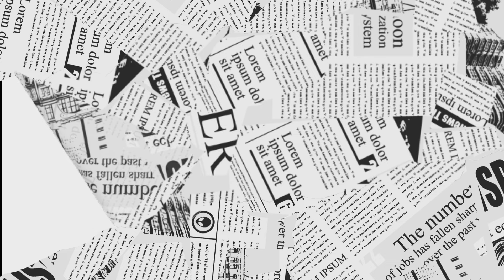1 Day Challenge👍ब्लीच से ज्यादा गोरा निखार💎 पुराने काले धब्बे Spots झाइयां Pigmentation जड़ से खत्म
इमली में ये चीज मिलाकर लगा लो फिर देखो चेहरा हिरे जैसा चमक उठेगा |Glowing Skin Tumrid Remedy दाग़  गायब👍

100% Effective Skin Whitening Remedy With Raw Curd .

रात में दही में इसको मिलाकर लगा लो सुबह तक चेहरा हो जाएगा दूध से भी ज्यादा गोरा |

दही में यह चीज मिलाकर लगा लो सुबह तक हो जाओगे दही से गोरे Yogurt Skin Whitening Remedy

एक बार मे ही दही से पाओ निखार 100% रिजल्ट skin whitening -
1 days challenge for Crystal Clean Spotless Brightening Skin:-ब्लीच से भी गोरी चमकदार त्वचा 200%work

1 days challenge for crystal clean Spotless brightening skin... ब्लीच से भी गोरी त्वचा 100% works
 full body skin whitening pack
 फेशियल से भी ज्यादा निखार/ full body skin whitening pack

 only one week challenge for crystal clean Spotless bright skin..
100% works

World's Best Skin Brightening Homemade Face Pack || Remove Pigmentation,SunTan||Spotless Fair Skin..

Worlds best skin brightening homemade magical masks|| चेहरे से लेकर पैर तक शरीर के कालेपन से छुटकारा पाएं

झुर्रियां दूर करने का एक घरेलू उपाय
7 में झाइयां झुर्रियां काले दाग धब्बे जड़ से खत्म करने का अचूक उपाय.
 ब्यूटी टिप्स इन हिंदी

chehre ko kaise gora kare,
gora chehra karne ka tarika
 tarika,gora chehra kaise kare
,face ko gora karne ke tarike,apne face ko gora kaise kare,
winter me skin ko gora kaise kare,
chehre ko gora karne ka upaay